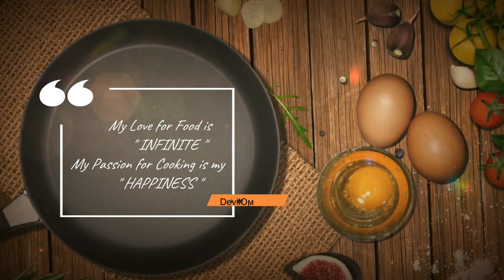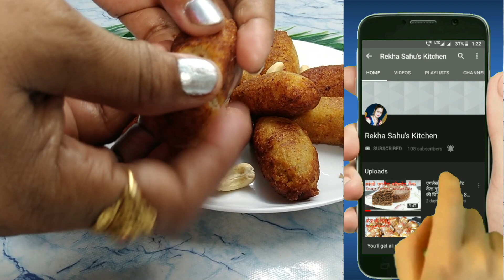रोटी और एक कप दूध से बिल्कुल नई रेसिपी एक बार खाएंगे तो वाह वाह कहेंगे । Leftover Roti Recipe